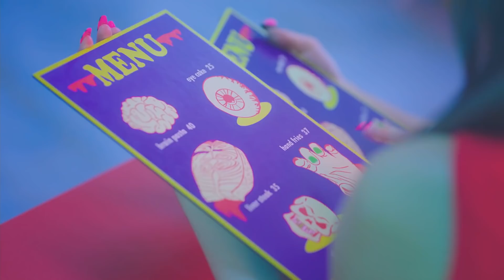an honest ranking of EVERY 2021 Rookie group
Read This!

FAQ:

Name: Juice

Pronouns: He/Him

Ult of ults: MCND

Ults: Verivery, Weki Meki, Kang Daniel, ONF, Ladies' Code

Semi Ults: Twice, Lucy, Purple Kiss, Pentagon, ONEUS, Seventeen, Hyolyn, IVE, CIX

Regular stan: Sistar, AOA (not Jimin or Mina), Wei, Woo Jin Young, VAV, Cherry Bullet, To1, The Boyz, (G)I-DLE, Ateez, Red Velvet, Enhypen, GWSN, Loona, WJSN, iKON, Astro, Stray Kids, Billlie

Kpop kpop k-pop k pop BTS Blackpink Monsta X Exo Seventeen Loona Twice Red Velvet Brave Girls Weki Meki Tri.be Momoland Chungha Sunmi IU Kang Daniel MCND Kim Woo Seok unpopular opinions kpop unpopular opinions reactions reaction HyunA Dawn Pentagon Aespa Stray Kids iKon Treasure Got7 Day6 ITZY NCT NCT 127 NCT DREAM NCT U WayV Nu'est Pristin IOI I.O.I WJSN Weki Meki UP10TION woo ah woo!ah! CIX GFRIEND Mamamoo GWSN SNSD Vixx Girls' Generation ATEEZ IZ*ONE Wanna One X1 Shinee Super Junior Jessi Orange Caramel Miss A Block B Oh My Girl APRIL BoA CLC Somi SISTAR AOA EXID TXT Tomorrow By Together Bighit JYP SM YG BigBang Winner The Boyz Rocket Punch Everglow Weeekly (G)I-dle Gidle ab6ix Cravity StayC Chung Ha Kingdom Mnet ELRIS ONF WOODZ SuperM Vixxo Verivery CIX 1THE9 Lucy TO1 TOO Golden Child ONEUS WayV ATEEZ Stray Kids Treasure TXT AB6IX E'LAST T1419 Drippin BDC MCND Minjae SuperM Enhypen D-CRUNCH OnlyOneOf Wei P1Harmony Bae173 UNB D1CE Dongkiz Ghost9 1Team 2Z Pinkfantasy Survival Show Epex Lightsum Hot Issue Cignature Secret Number Kep1er IVE Xdinary Heroes